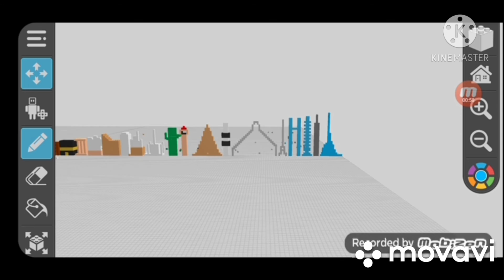world tallest building size comparison